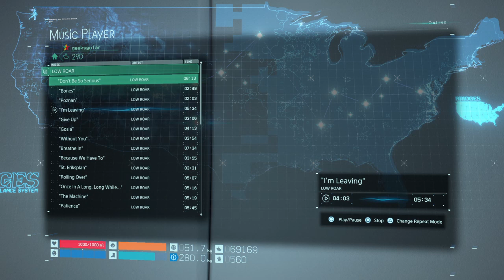{CVG} iMorphTV [Fancy Coffee Club]: Stranding 2019